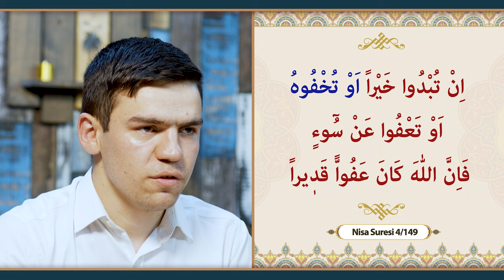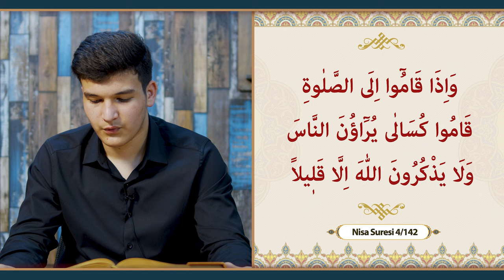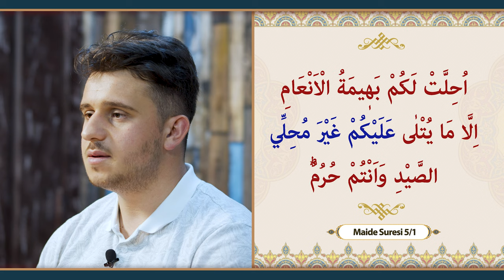Feyyaz İhtisas Programı | Sarf ve Nahiv dersleri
Kur’an’ı anlayan nesiller yetiştiriyoruz.

Suffa Vakfı, Feyyaz Bilim ve Gelişim Derneği ve Yükselen Çınar birlikteliğiyle düzenlenen bu seneki eğitim programımıza kayıtlar başladı. Birçok ilim ile donatılan eğitim programımızda kullanılan teknikler, kitaplar, materyaller başarının anahtarı olup bu programa uygun olarak hazırlanmıştır.

2 Senelik Eğitimimizde:

►  Arapça sarf ve Nahiv dersleri…
►  Tefsir dersleri…
►  Hadis tahlilleri ve mütalaaları…
►  Usul-u tefsir ve usul-u hadis dersleri…
►  Delilleriyle ehl-i sünnet itikadı dersleri…
►  İman ve itikad dersleri ve müzakereleri…
►  Ve daha başka derslerle,
►  Dolu dolu bir müfredatla ilim ile teçhiz edilmiş kıymetli nesiller yetiştiriyoruz.

Bu programımıza Açık öğretim talebeleri ve Açık ilahiyat okumak isteyen erkek talebeler katılabilir.

Sınırlı sayıda öğrencinin alınacağı programımız için 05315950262 ve 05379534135 Numaralardan bizlere ulaşarak daha detaylı bilgi edinebilirsiniz.